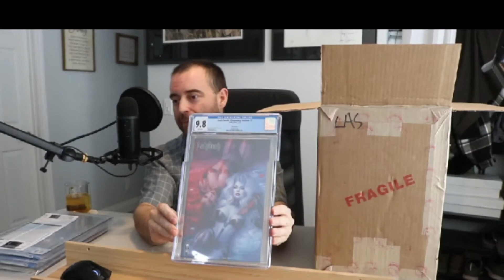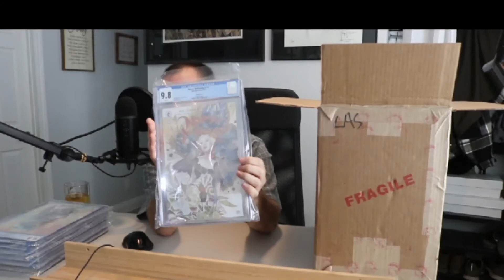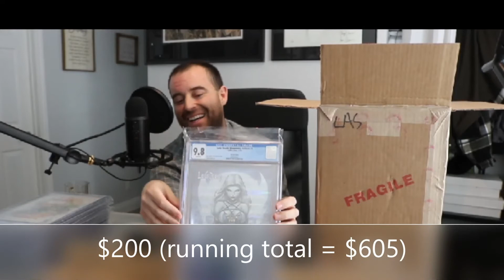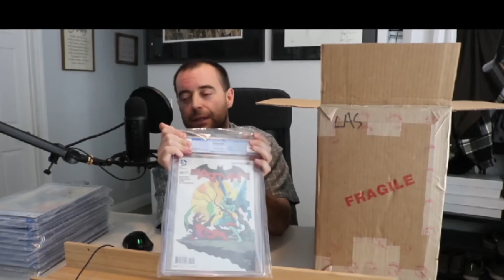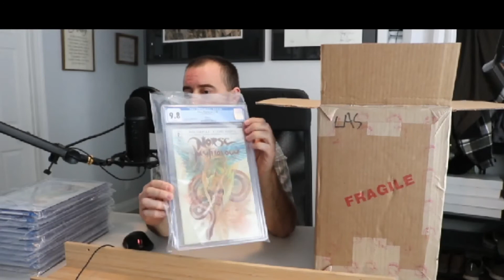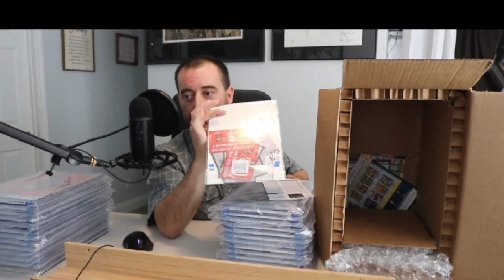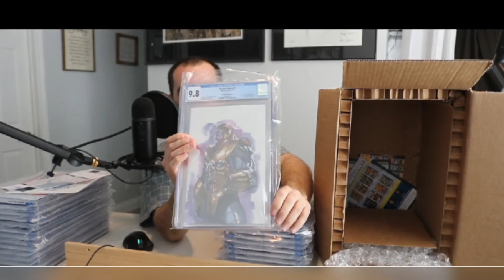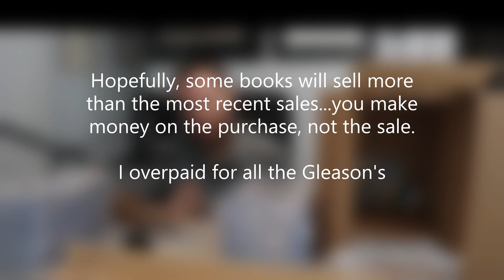1st CGC Unboxing - No pressing - Did I lose $$??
My first ever CGC submission and unboxing. These books were part of my personal collection, when I decided to start my own eBay store. No pressing on these books, this was simply a submission testing my ability to grade a book raw. Did I lose money? I give you all the details and try and help you make better decisions on your journey.